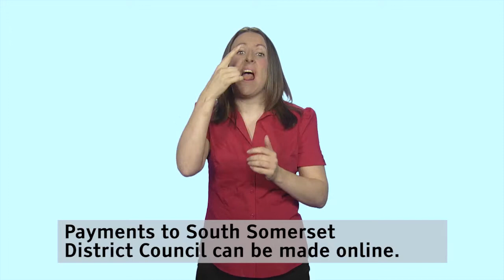BSL Payments to South Somerset Council